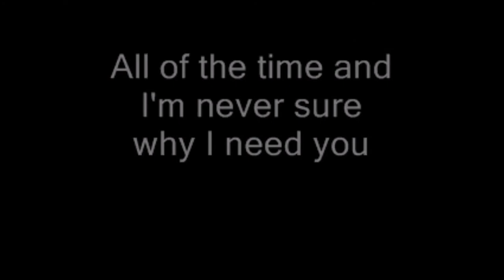Song 2 - Blur - Mental Cover Version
A classic cover by Dan Robinson and Jon Young - Produced and mixed by Rik Lee